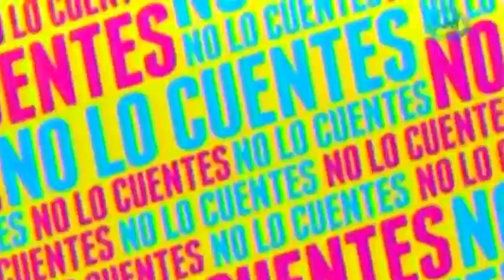Paquita la del Barrio y Genitalica juntos en el Vive Latino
Paquita la del Barrio le canto a uno que otro adolesente rata de dos patas en el Vive Latino

16 de marzo 2015